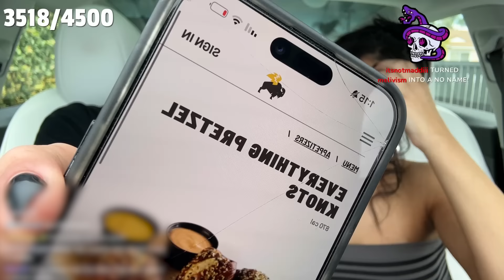BWW's VEGAN Wings with Tara (Full Stream)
SUB TO @Tarayummy